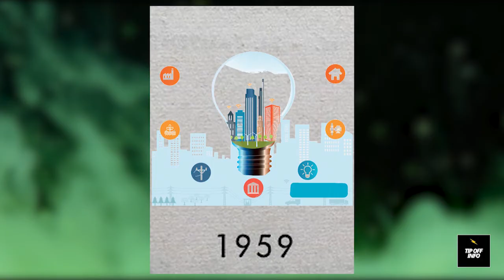Most Amazing Cities that Exist Underwater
There were discoveries that make you crazy.  But today in this video you will find out about the 7 cities that exist underwater some of them were discovered incidentally and some were discovered intentionally.

1. (00:00) Introduction.
2. (01:03) The Roman city of Baiae.
3. (01:53) The City Of Thonis-Heracleion.
4. (02:38) The city of Shi Cheng.
5. (03:20) Yonaguni-Jima Japan.
6. (04:03) The Villages under Attabad Lake.
7. (04:51) The City of Port Royal, Jamaica.
8. (05:32) Sunken city of Cuba.

Thank you and if there is any improvement you want, tell me in a comment.